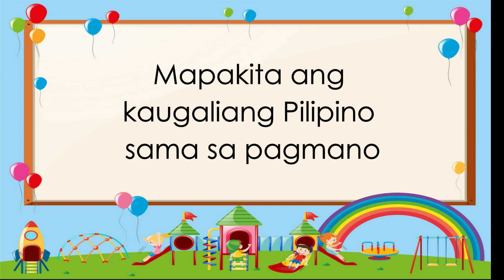Pagmano-Cebuano MTB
ESP 3
Editor: Karen Jumalon